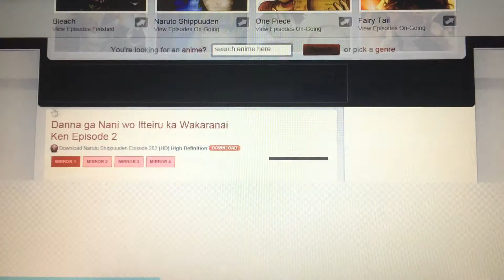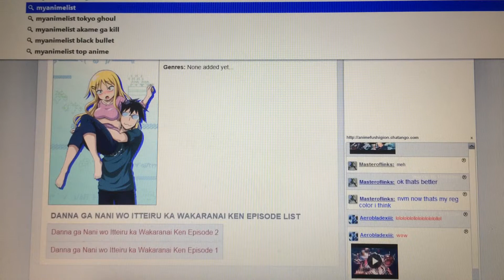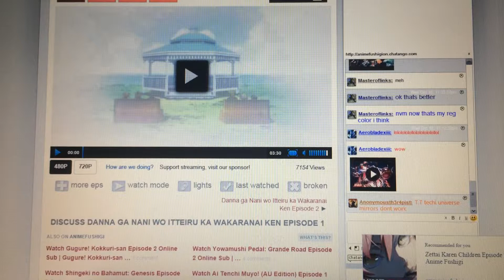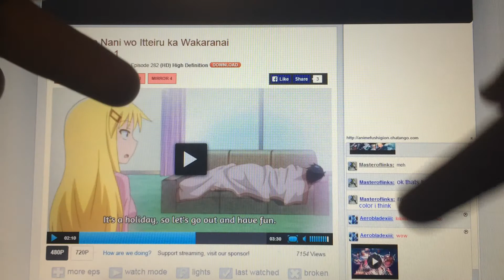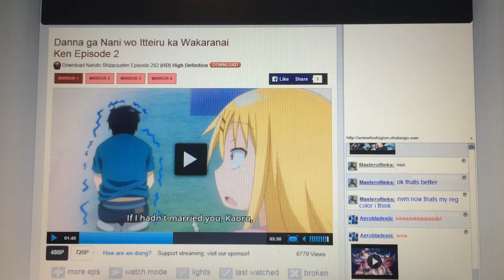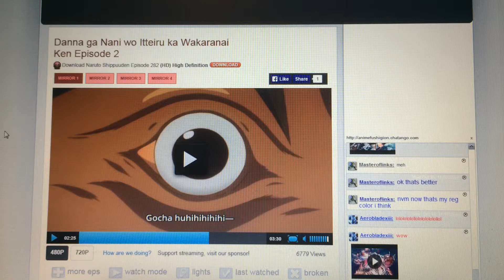I Can't Understand What My Husband is Saying Episode 1-2 First Impressions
In a new Anime Series first impressions I look at I Can't Understand What My Husband is Saying or Danna ga Nani wo Itteiru ka Wakaranai Ken.

This series is really short mostly 3 minutes long and follows the story of a normal wife and her otaku husband... yeah that's the gist of it O_O

Overall, this series is pretty cool and interesting, so I recommend it :3